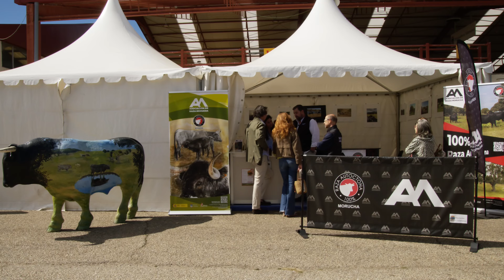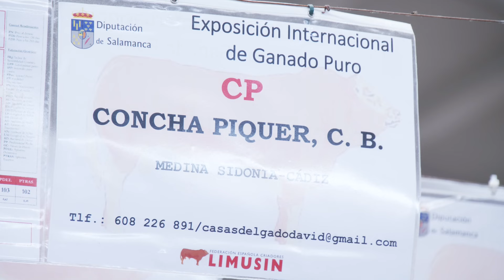SALAMAQ 2024, innovación ganadera con la mejor genética y gastronomía del vacuno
Esta edición de la feria Salamaq 2024 ha puesto de manifiesto el grandísimo trabajo que se lleva a cabo en la ganadería de vacuno española, presentando un excelente nivel de genética en los concursos, además de mostrar muchas de las especialidades gastronómicas que brinda nuestro sector, con la innovación y la tradición en una conjunción perfecta.